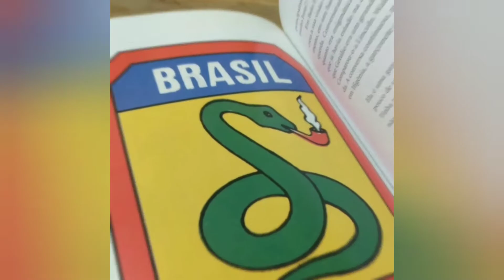O que é o Mar de Xaraés (Mar de Xaraiés)?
Quem nunca ouviu falar em Mar de Xaraés??? Se você mora no Mato Grosso ou Mato Grosso do Sul já deve ter ouvido falar desse termo!!! Mas você sabe quando ele surgiu??? E como foi que ele se difundiu??? Ah... Ainda tem mais alguns conceitos que envolvem esse termo!!! Te convido para conhecer essa preciosidade do Pantanal brasileiro: o Mar de Xaraés!!! Esse será nosso assunto no Momento do Conceito de hoje!!!
"Momento do Conceito" é uma série semanal de vídeos que, em poucos minutos, apresento alguns conceitos históricos. Se acha que vale a pena, compartilhe com um amigo, um estudante ou com alguém que goste dessas informações!!! Salve a postagem para sempre tirar suas dúvidas também!!! Fique ligado!!! Toda segunda tem vídeo novo no YouTube e no Instagram!!!
Obrigado e até o próximo Momento do Conceito!!!